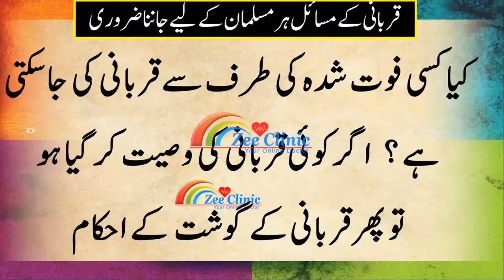Kia Kisi Foat Shuda k Naam Par Qurbani Ki Ja skti hy | وصیت کی قربانی کے مسائل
Agar Ap ko b Apna Koi b sharee masla poochan ho to hum sy neechay diay gay facebook page pr rabta krin , Inshallah 24 Hours Main ap ka jawab Mufti sab sy lay kr day dia jay ga

 Aqaid
Eesal e Sawab Ky Ahkaam
Pardy Ky Ahkaam
Kufriya Kalimaat
Jehaad Ky Aykaam
Sadaqa o Fitra Ky Ahkaam
Olaad Ky Huqooq
Tilawat Ky Ahkam
Taraweeh Ky Ahkam
Aqeeqa Ky Ahkam
Azdwaji Zindagi
Qarz Ky Ahkam
Sood Ky Ahkam
Aqeeqa Ky Ahkam
Aytikaf Ky Masail
Khawateen Ky Masail
Qurbani Ky Ahkam
Tareeqat
Aurad o Wazaif
Ilmiyaat
Jaiz o Na jaiz
Talaaq Ky Ahkam
Nikah Ky Ahkam
Taharat Ky Ahkam
Zakaat Ky Ahkam
Hajj o Umra
Roza Ky Ahkam
Namaz Ky Ahkam